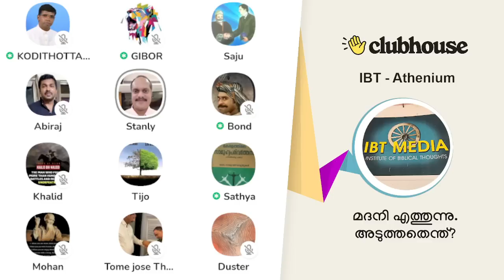ഷാജൻ സ്കറിയായ്ക്ക് വേണ്ടി ഹർജ്ജി പരിഗണിക്കുന്ന രണ്ട് ജഡ്ജിമാർക്ക് ഇതൊന്ന് അയച്ചു കൊടുക്കണം!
ഷാജൻ സ്കറിയായ്ക്ക് വേണ്ടി ഹർജ്ജി പരിഗണിക്കുന്ന രണ്ട് ജഡ്ജിമാർക്ക് ഇതൊന്ന് അയച്ചു കൊടുക്കണം! Stanly | Anil Kodithottam | Clubhouse Malayalam Discussion